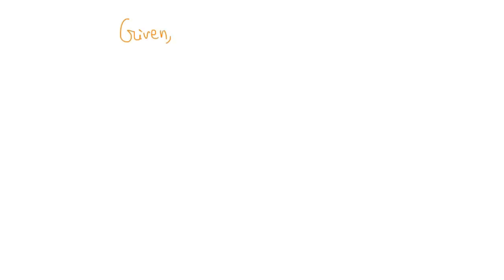An inflated balloon with a volume of 0.75 L at 30Â°C was placed inside the freezer where the temper…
An inflated balloon with a volume of 0.75 L at 30Â°C was placed inside the freezer where the temperature is -10Â°C. Find out what will happen to the volume of the balloon if the pressure remains constant.